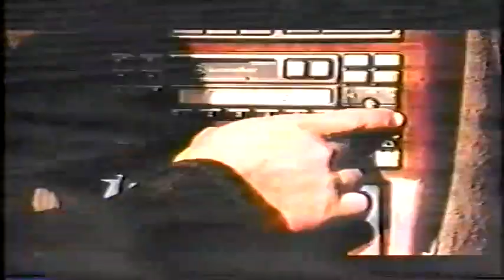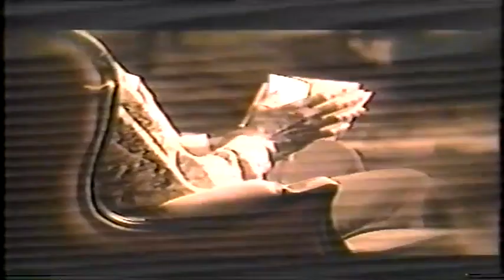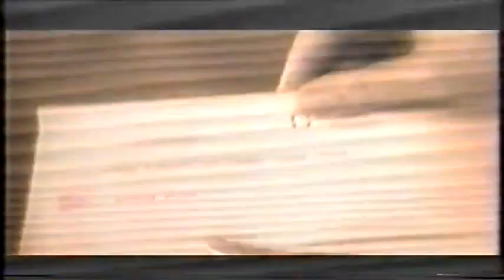Horace Brown - One for The Money remix (video) 1996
Feat Foxy Brown and Lost Boyz
I used 2 VCRs and a Sony Walkman to do this.